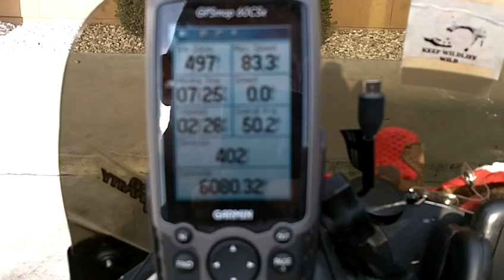Day 18. Pt 3. Master link replaced.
Always do a quick bike check before taking off. Every time!